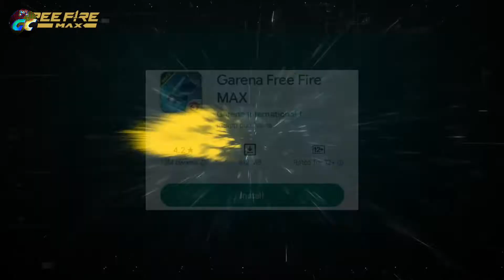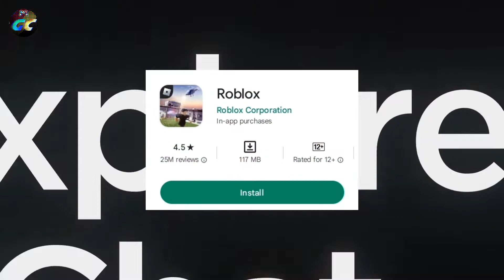Top 5 YouTube *TRENDING* Games On Android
Top 5 YouTube Trending Games On Android 2022 || Top 5 Popular Games In India

Hello everyone, In this video, I am going to show you top 5 youtube trending games on android. So I hope you liked the video.

video for is education purpose only. copyright Disclaimer Under Section 107 of the Copyright Act 1976, allowance is made for "fair use" for purposes such as criticism, coment, news reporting, teaching, scholarship, and research.
CREDIT ON = @GamingCineplex

✵•✵°✵｡✰ 𝔾𝕒𝕞𝕚𝕟𝕘 ℂ𝕚𝕟𝕖𝕡𝕝𝕖𝕩 ✰｡✵°✵•✵

Comments Now!!
YouTube Trending Games On Android◉‿◉